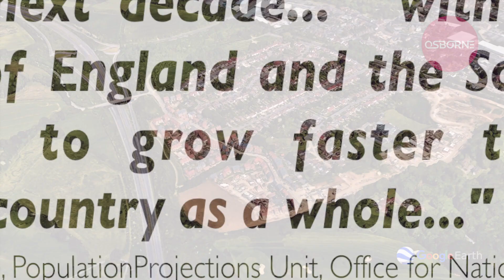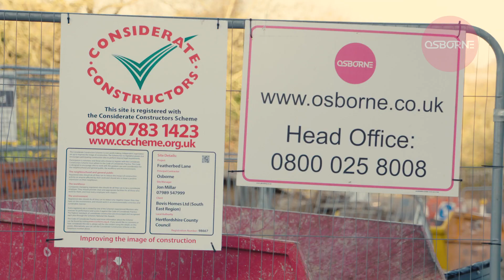Osborne Featherbed Lane Bridge Replacement for Bovis Homes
Osborne bridge the West Coast Mainline to open up land for Bovis development at Featherbed Lane, Hemel Hempstead.